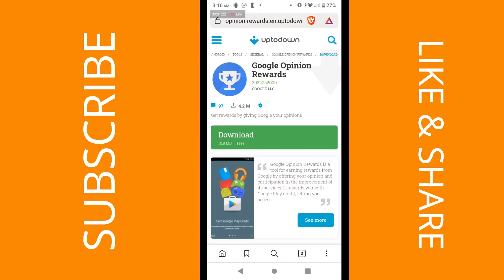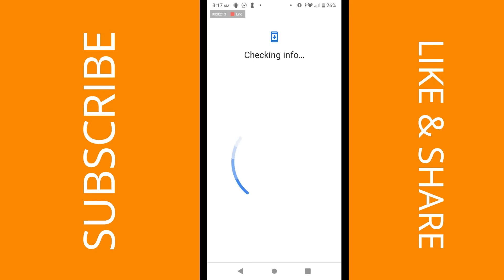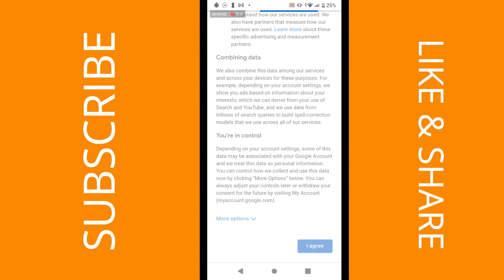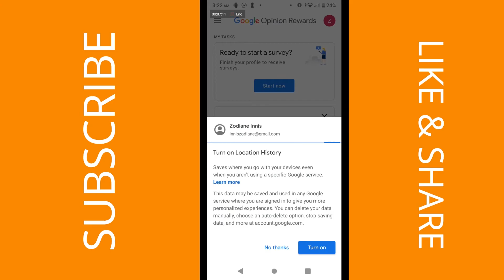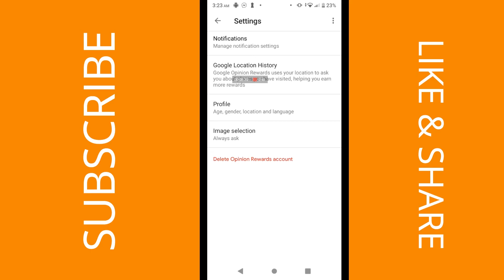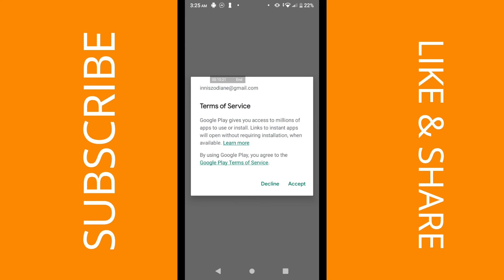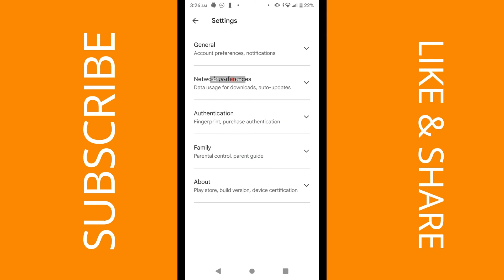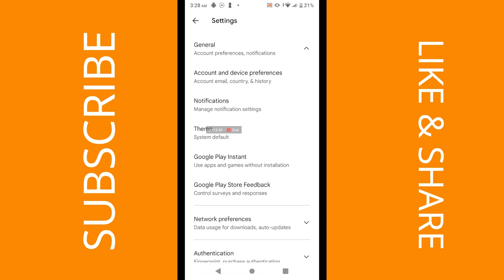Create American Gmail Account/USA Gmail Without Phone Number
Create American Gmail Account/USA Gmail Without Phone Number. In this video tutorial I will be showing you how to create american gmail account. A lot of people around the world want to know how to create american gmail account because they have noticed that  usa gmail address is a powerfull tool that you can be used to kick-start your online business and enjoy worldwide access to features that only persons in the top-tier countries currrently have. If you are living in a third-world country you may find that many of the google playstore apps are not available in your country that is because alot of companies who publish these apps are tageting us gmail users because america has a very good economy that can grow businesses fast as many companies have gained success there. As a result you may find that persons are buying and selling usa gmail address online, some persons even buy and sell the method to create american gmail account and the need to have gmail united states to start a online business as become a business itself. If you should search in google  for related search terms on the topic of how to create american gmail account you will get results such as gmail united states, create a usa gmail account, usa gmail account create,usa gmail account free,verified usa gmail account in 2022, usa verified gmail account, create american gmail account.
If you are looking for ways to make money online you will soon realize that having a usa gmail account will give you much more opportunity to make money online today because there are more job opportunity in the united states and many of these online jobs are simple things things like doing a survey or downloading an app that will pay you a descent account of money. This method that I teach you can be used to as much gmail address as you like som if don't know how to create unlimited gmail account in 2022 then this is the video for you.

00:00-00:50 us gmail- create american gmail account/usa gmail without phone number
00:51-01:45 us gmail Review - What you will need to create us gmail email?
01:46-05:01 us gmail Review - how to create usa gmail account without phone number?
05:02-06:56 us gmail Review - usa verified gmail account
06:57-09:30 us gmail Review - How to confirm usa gmail address?
09:31-10:49 us gmail Review - How get all apps in playstore?